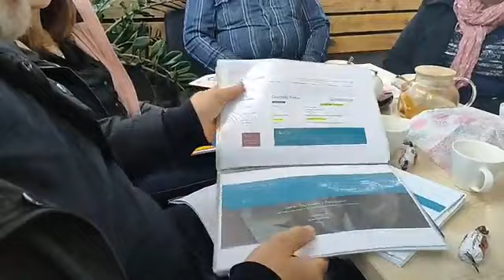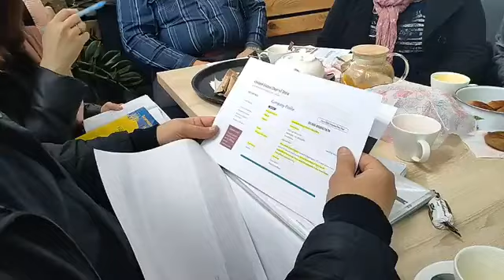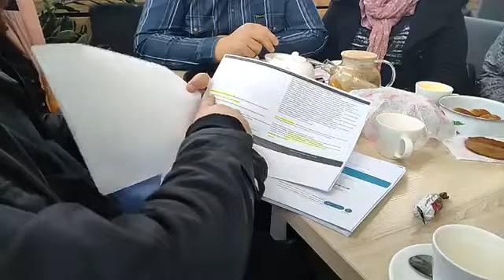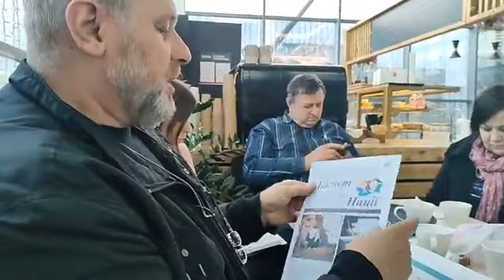Как обманывают всех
Как обманывают всех... Документальные свидетельства повалення конституционного лада и ответы на запросы от частных корпораций с гос названиями... Источник